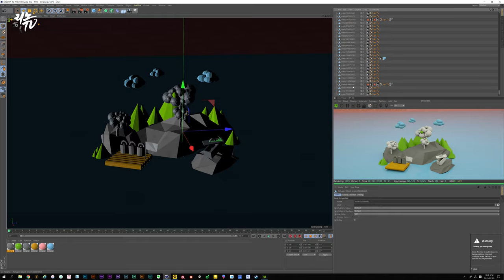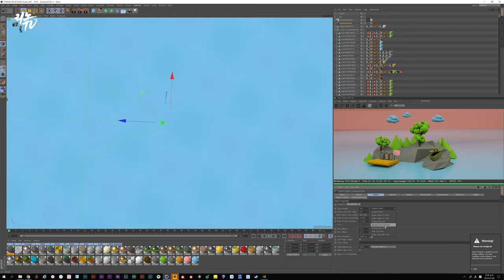VR을 이용한 모델링 및 3D작업_ VR Modeling & 3D Artwork (HTC VIVE PRO)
정말 오랜만에 영상을 올리는 것 같습니다.
작업실을 옮긴 이후로 감사하게도 본업 뿐만 아니라
다른 일들이 많아져 유튜브에 조금 소홀 했던 것 같습니다
또 제가 앞으로 가져가야 할 컨텐츠에 대한 고민도 하고
있는 상태입니다.
앞으로 비주얼 아티스트란 이름으로 활동하면서
어떤 작업들을 할 것이고, 유튜브를 통해 어떤식으로
보여드려야 할지에 대한 고민을 하고 있는 중입니다.
하지만 작업과 공부는 쉬지 않고 있습니다.
곧 더 좋은 컨텐츠로 돌아오겠습니다.
오늘은 제가 요즘 연구중이고 공부중인
3D작업에 대한 영상인데요.
VR기기 하면 많은 분들이 게임을 하기 위한
도구로 많이 생각하시는 데요.
저는 요즘 VR을 이용해 좀 더 크리에이티브한
작업들을 많이 하고 있습니다.
오늘은 VR을 이용한 3D모델링 후 3D 아트워크를
만드는 과정을 영상으로 만들어 보았습니다.
Tool
* VR : HTC VIVE PRO
* Program : Google Blocks / Cinema 4D

✔ 문의
Music.
"Sweety Fairy Tale"